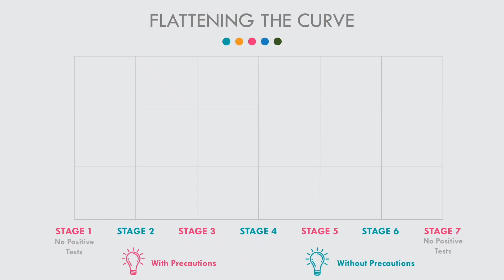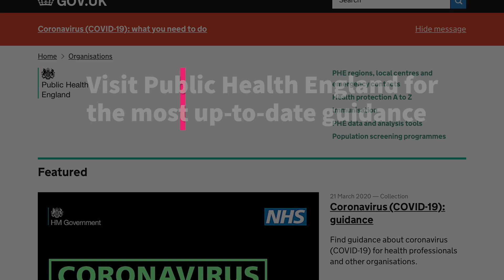DMU virus expert on COVID-19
Our virus expert Dr Maitreyi Shivkumar gives a simple explanation of coronavirus and what 'flattening the curve' means.

Video credit to Photography and Video student Charlie Firth.